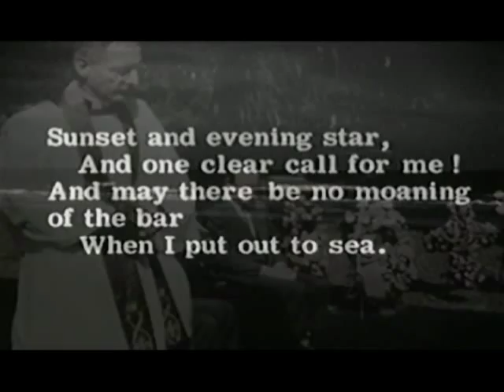Brokenkites - Procession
From the album "Flight School".